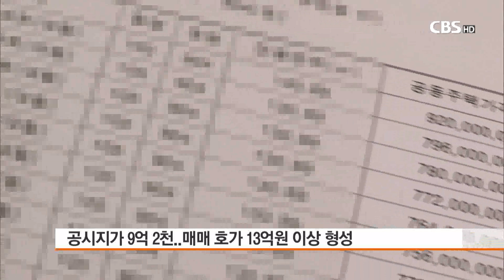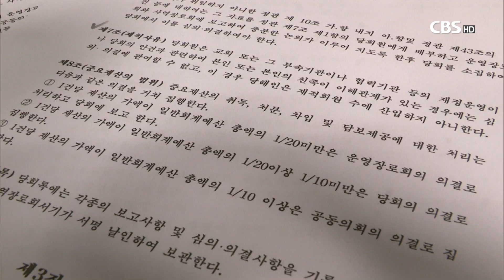[CBS 뉴스] 사랑의교회, 오정현 목사에 사택 아파트 증여 왜?..“전례에 따라 진행”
서울 서초구 사랑의교회가 지난 2017년 12월에 교회 사택으로 사용돼 온 아파트를 오정현 목사에게 증여한 것으로 드러나 그 배경에 관심이 쏠리고 있다.

일반적으로 재정 능력이 있는 교회들은 담임 목회자가 은퇴를 앞둔 경우 예우 차원에서 주택 구입 비용을 지원한다. 교단법에 따르면 오정현 목사는 정년 까지 7년 정도 남았다. 이 때문에 사랑의교회 당회에서도 오정현 목사에게 아파트를 증여하는 문제를 놓고 이견이 있었던 것으로 알려졌다.

CBS 취재진이 확보한 등기부등본에 따르면 사랑의교회는 2017년 12월 오정현 목사에게 서초구 우면동에 소재한 A 아파트(전용면적 130.89 ㎡)의 소유권을 이전했다.

사랑의교회는 지난 2003년 5월 이 아파트를 사랑의교회 명의로 구입했다.

옥한흠 목사가 은퇴하고 오정현 목사가 사랑의교회 위임목사로 취임했던 지난 2003년 10월에도 사랑의교회 명의로 돼 있있으며, 교회 대표자 이름만 오정현 목사로 바뀌었다.

2017년 12월에 소유자가 사랑의교회에서 오정현 목사로 변경됐다.

A 아파트의 공시가격은 올해 1월 기준 9억 2천 만원에 달한다. A 아파트는 현재 13억 원에서 15억 원까지 매매 호가가 형성 되고 있다.

교회 측은 아파트 증여 배경과 세금 처리 문제 등에 대해 묻자 절차에 따른 예산 집행으로 문제 될 게 없다는 답변을 내놓았다.

사랑의교회 커뮤니케이션미디어처는 “담임목회자에게 목자의 심정으로 몸 된 교회를 섬기고 성도들을 양육해 달라는 교회의 뜻을 모아 전례에 따라 행한 사안이다”고 밝혔다.

사랑의교회 정관 시행규정에 따르면 ‘1건 당 재산의 가액이 일반회계예산 총액의 1/20미만은 운영장로회의 의결로 처리하고 당회에 보고한다’고 명시돼 있다. 사랑의교회의 한해 회계예산이 1천 억 원 규모(법원 제출 자료 : 2014년 예산 1,010억 원)인 점을 감안하면 운영장로들이 1건 당 약 50억 원의 예산 집행을 의결할 수 있고, 이 범위 안에서 아파트 증여 의결을 한 셈이다.

법조인들 역시 교회 정관에 따른 예산 집행의 경우 배임이나 횡령 등의 법적 문제는 없을 것이라고 말했다.

다만 교계 일각에서는 소수의 장로들이 거액의 예산을 집행할 수 있도록 한 교회 정관의 문제점을 지적하고 나섰다.

교회재정건강성운동 실행위원장 최호윤 회계사는 “목사가 사용하는 돈이나 당회에서 집행하는 예산에 대해 하나님이 맡기신 공동체로서 재정을 관리할 책임이 있는 교회가 단순하게 구성원들이 정관으로 정했다고 정당성을 부여할 것이냐 하는 부분에 대해서는 교회 전체적으로 책임감을 상당히 느껴야 된다”고 말했다.

또, “당회에 포괄적으로 위임되는 부분이 전체 회계예산 기준이 아니라 운영관리 기준으로 가야 되고, 예산 범위가 큰 경우는 건별 지출 금액이 얼마 이상 초과 할 수 없다는 범위도 같이 정해주는 것이 필요하다”고 강조했다.

교회 측이 오정현 목사에게 사택을 증여한 시점에 대한 의구심을 품는 이들도 적지 않다.

사랑의교회 갱신공동체의 한 교인은 “사택 증여 시점은 오 목사의 위임결의무효소송이 한창 진행되던 시점이었다”며, “담임목사 자격과 당회원 자격을 다투고 있는 장로들이 교회 재산을 증여한 것은 비판받아 마땅하다"고 말했다.